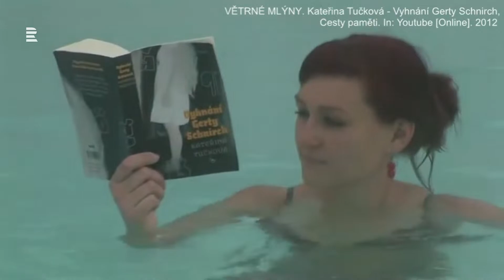Kateřina Tučková - Gerta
Kateřina Tučková’s Gerta, which came out this year in English on the Amazon Crossing imprint, centres on Gerta Schnirch, a young member of Brno’s German community who experiences extreme hardships in the immediate aftermath of the war.